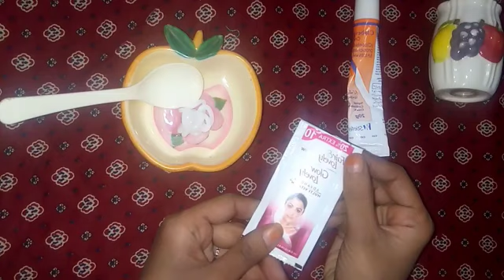Hand And Feet Whitening Remedy At Home | hands and foot whitening formula cream, by iqra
your searches,
vlog
vlogs
my y
village food
village cooking
village life
village
village cooking channel
village recipes
village woman
village channel
village food
vlogs punjabi
punjabi family
rural pakistan
vlog village life
Pakistan punjab
punjabi village
happy punjabi
punjabi woman village life
punjabi village morming life
punjab lifestyle
punjab countryside
malayalam
vlogs punjabi
punjab lifestyle
Punjabi min
village vlogs in pakistan
village vlogs pakistani
village vlogs sleeping
village vlogs new
village vlogs by saranya
village vlogs 999
village vlogs cooking
village vlogs food
village vlogs & farming
village vlogs tv
islamabad vlogs 2023
islamabad food vlogs
islamabad hotel food tasty ayan
hisham vlogs
islamabad property vlogs
islamabad darbar golra sharif
islamabad mano vlogs
islamabad girls vlogs
islamabad university vlogs
islamabad city vlogs
islamabad united vlogs
islamabad travel vlog
daily life
daily vlogs
daily vlogger
daily dose of internet
daily pakistan
daily horoscope
daily use english sentences
daily pakistan yasir shami
daily valorant
daily dose of sunshine
routines morning
routing in react js
routing number of bank account
routines hot
routini al yawmi
routines morning study
routines of successful people
routines night
routing in react
routing number
routines night
routines moming
routines hot
routines morning study
routines morning school
routines by faiza
famous vloggers on youtube
famous vlogs
famous blogger
famous vlogger
famous vlogs on youtube
famous vloggers on youtube pakistan
famous vlogger in pakistan
famous vlog channel
famous vlogs pakistani
famous vlog music

@ducky bhai
@sitara yaseen
@Erum imran
@Rabia's life vlogs
@mintoo family vlogs
@Escap trips with kasha
@Rabia Ahmed vlogs